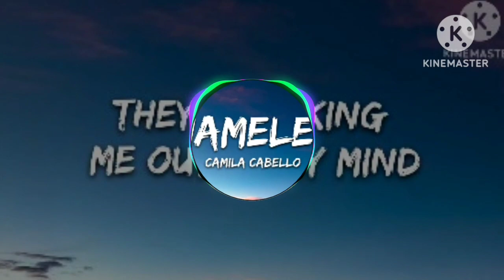Camila Cabelo - Shameless (Speed up / Bass Boosted)